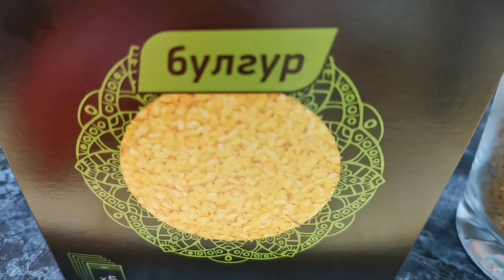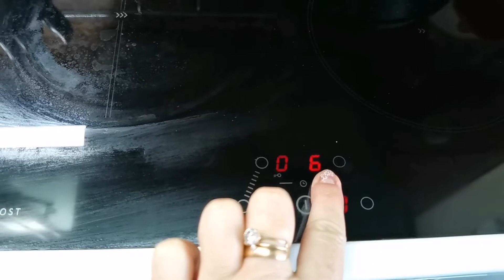Булгур с куриным филе и овощами. А-ля плов.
Обжариваем филе на растительном масле, добавляем перец острый, перец болгарский, лук, обжариваем. Добавляем воды, после закипания высыпает булгур. Варим на большом огне до выкипания воды. Затем накрывает крышкой, отключаем огонь и даём настояться минут 15.